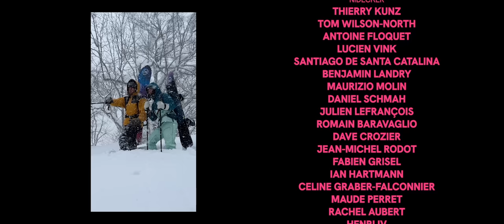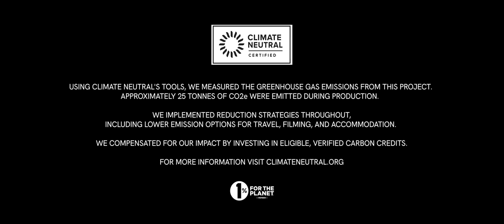Left Right - A Film About Turning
Join the Nidecker team on a search for the perfect turn. From the High Alps of Europe to the bottomless pow of Japan, there are endless ways to ride a mountain, and many strands to snowboarding culture. Narrated by Mike Basich, this award-winning film seeks to find a common thread. Because when you boil it down – behind all the laps, the airtime, the spray – all snowboarding is... is left and right.

Director: Sam McMahon
Narrator: Mike Basich
Starring: Sebastien Konijnenberg, Lewis Sonvico, John Myhre, Kaori Terabayashi, Emilien Badoux, Tiphanie Perrotin, Liam Rivera, Shun Yamamoto, Shuta Takamatsu, Dave Crozier, Clemens Bergmann, Iris Blomfield, Thierry Kunz & Mathieu Crepel

Soundtrack

Pilgrim by The Jambourines
Doorman by slowthai
2020 by Suuns
Sayau by Fauxe
Scusi Frate by Ponta Freta
Staring At The Sun by TV On The Radio
Cement by MELTEDCRYSTALS

Awards

Best Action Sports Film - Winter Park
Best Editing - International Freeride Film Festival
Screened at Banff Mountain Film Festival & Kendal Mountain Festival